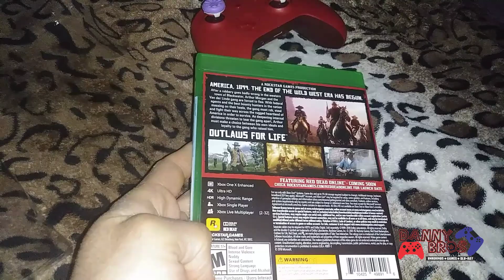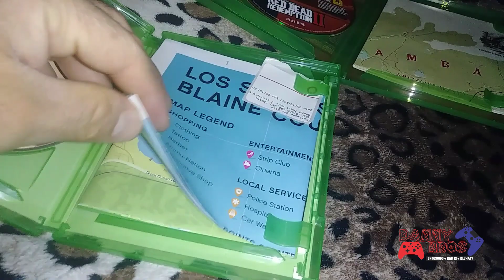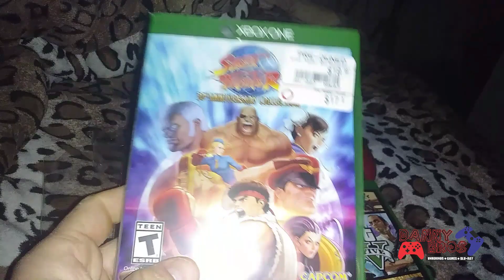Unboxing Red Dead Redemption 2.. Xbox one x .. Ademas Street Fighter 30 Anniversary